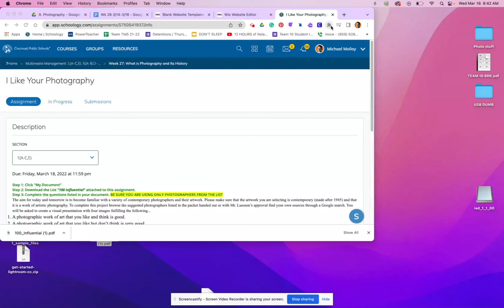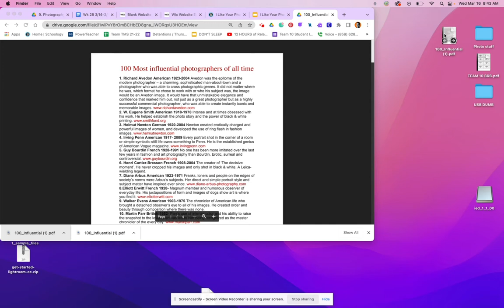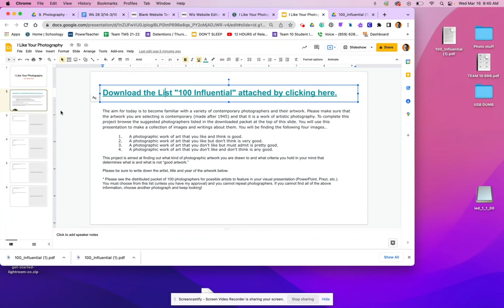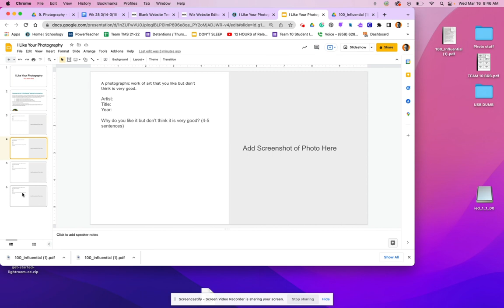I Like Your Photography Intro